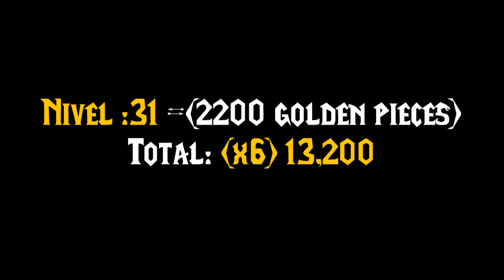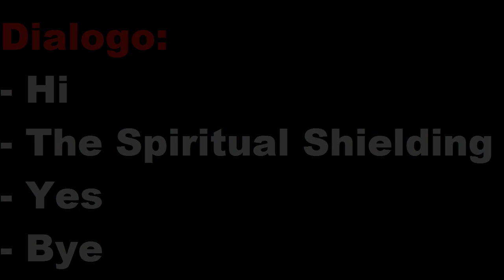Blessings l Como comprarlas? l Tibia EN ESPAÑOL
(Valido para Mozilla firefox y google Chrome)
Mapas, Dialogos y nombres:
The Spiritual Shielding:

Esta se adquiere al sur de Thais, y es obtenida al decirle 'The Spiritual Shielding' al NPC Norf.

The Embrace of Tibia:

Se obtiene diciendo 'The Embrace of Tibia al "NPC Humphrey", el está en un pequeño templo al norte de Carlin:

The Fire of the Suns:

Se obtiene cuando le dices 'The Fire of the Suns' al NPC Edala, está ubicado en la torre del sol, justo al sur del dp de Ab'Dendriel.

The spark of the phoenix:

Esta Bless se Optine al decirle "The spark of the phoenix a los 2 Npc : NPC kawill y NPC Pydar.

The Wisdom of Solitude:

Para llegar a la isla de Eremo, debemos tomar un barco a la ciudad de Edron, y luego un barco a Cormaya.
Una vez en cormaya, le diremos al capitán del barco 'Eremo' y este nos llevara hasta la isla.

Una vez en la isla, buscaremos a Eremo y le diremos 'The Wisdom of Solitude

Twist of fate:

Este bless se puede comprar en TODOS los templos de cualquier ciudad y solo bastan con decirle al npc "TWIST OF FATE" para obtenerlo.

Esta bless es para pvp.